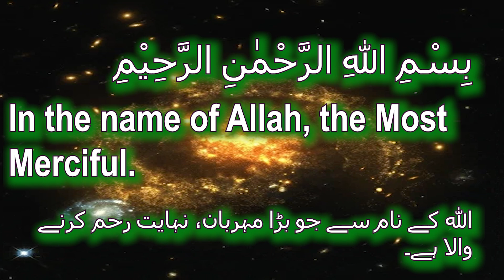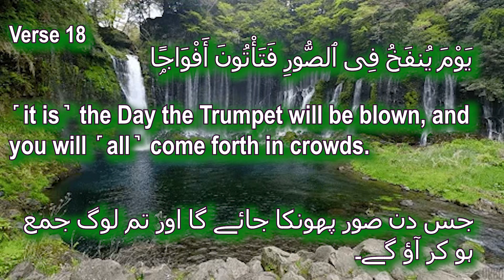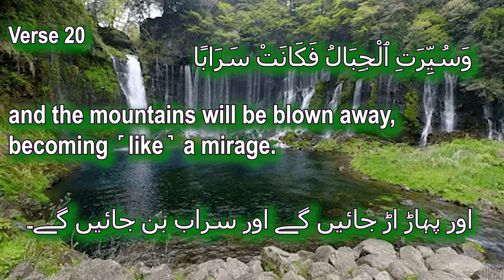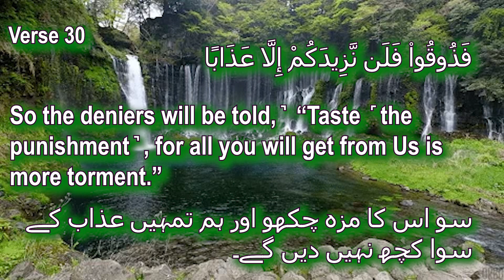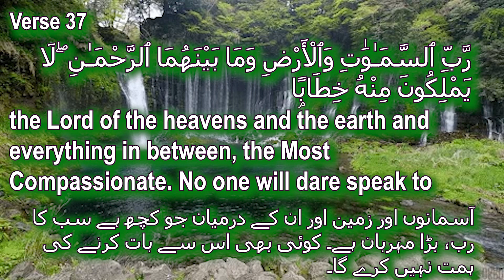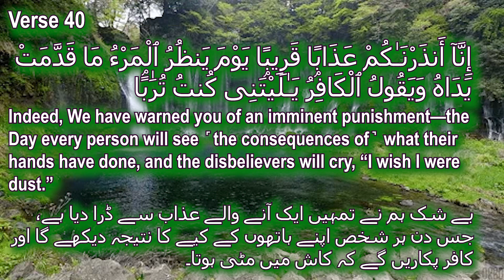Quran Recitation Reaction | Abdel Rahman Mosad | English & Urdu Subtitles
Experience the mesmerizing Quran recitation by Abdel Rahman Mosad, a voice that touches hearts. This video includes English and Urdu subtitles to help viewers from diverse backgrounds connect with the beauty and meaning of the Quran.

📖 Featured Recitation: Abdel Rahman Mosad
🌍 Subtitles: English & Urdu